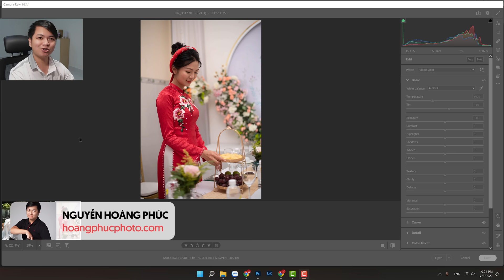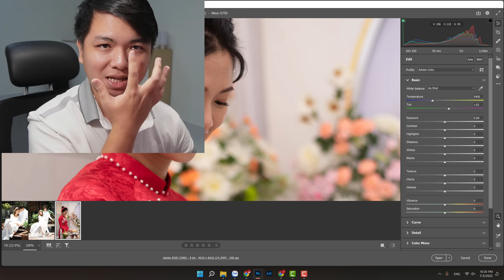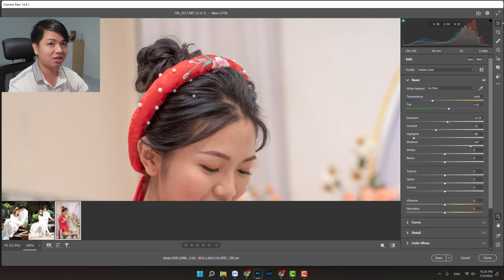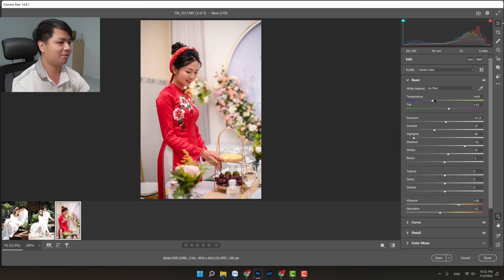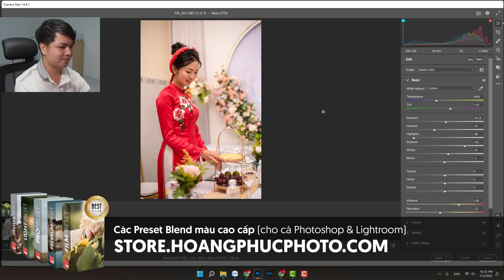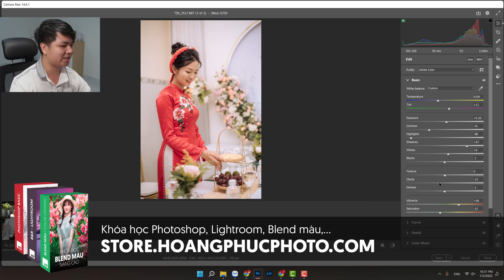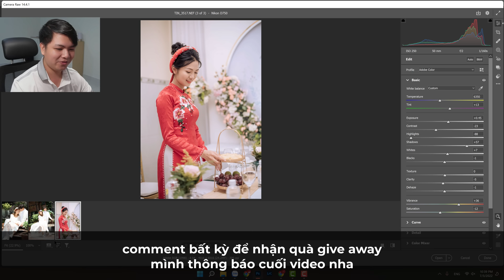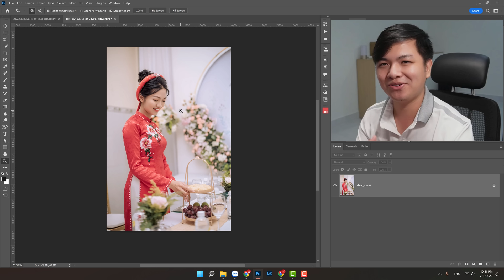Blend màu trắng hồng cho ảnh trên Photoshop hoặc Lightroom